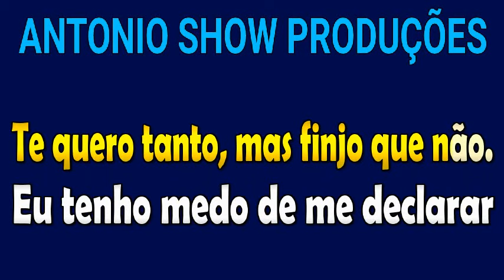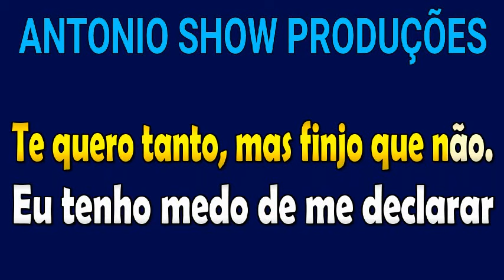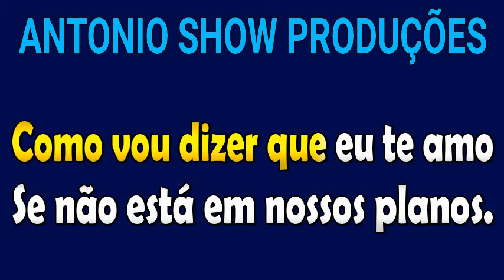KARAOKÊ - TE BEIJO CHORANDO - PRISCILA SENNA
Karaokê da música “Te Beijo Chorando”, Priscila Senna. Com esse karaokê você poderá cantar, curtir e se divertir com a música.